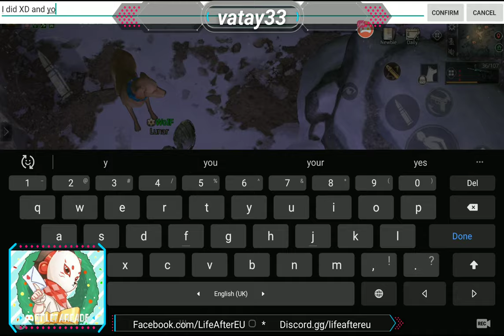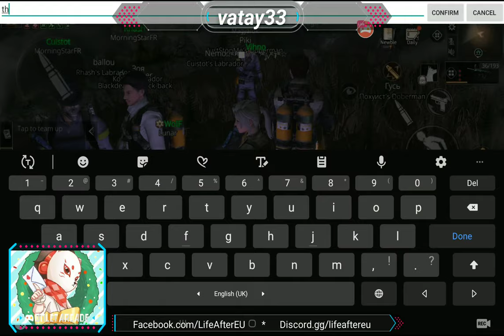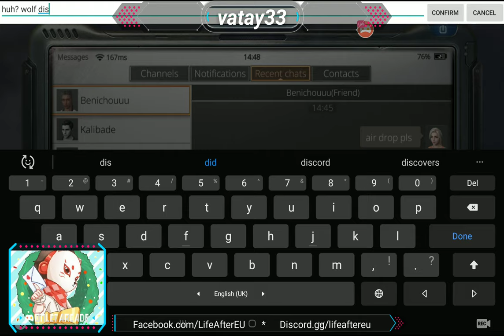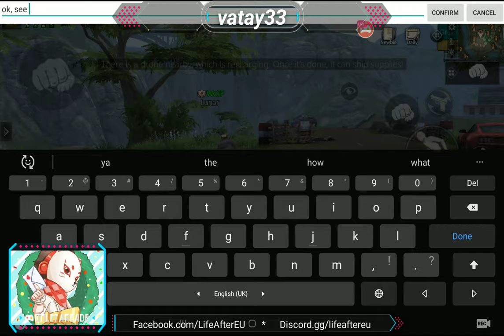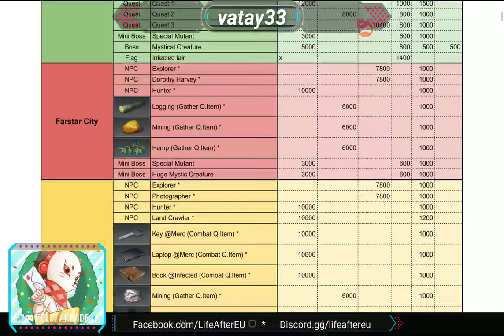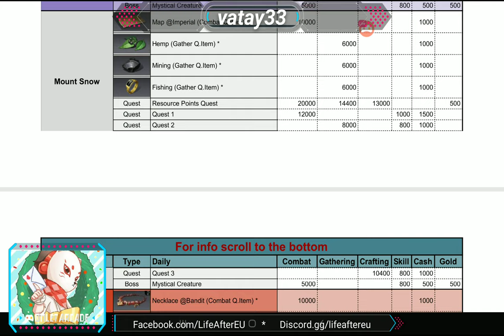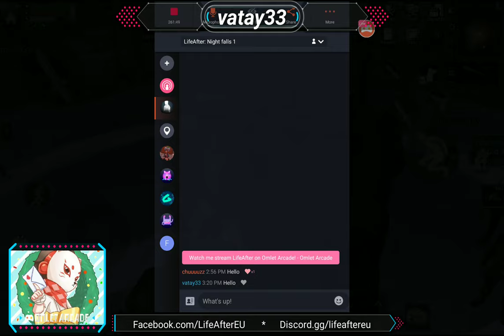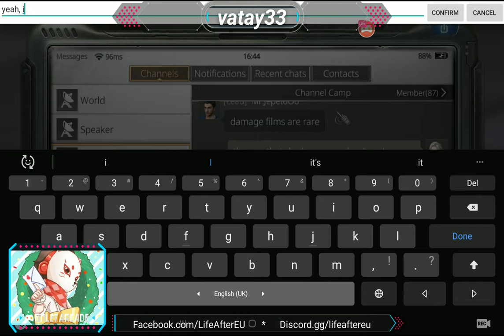LifeAfter - ALL WAYS TO GET COMBAT XP, NightFalls Guide #2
Get the guide from Lunar's discord...